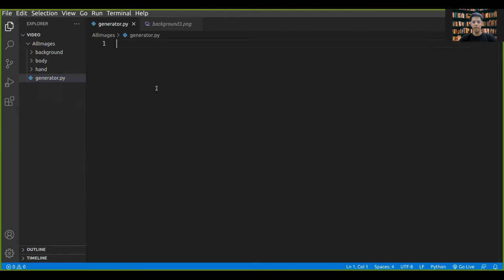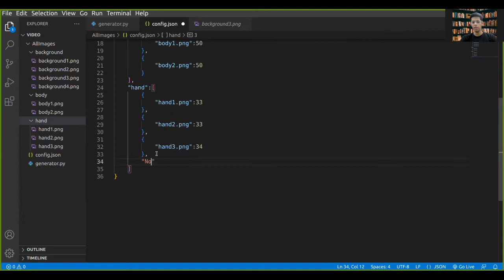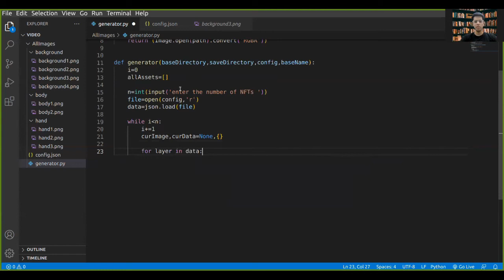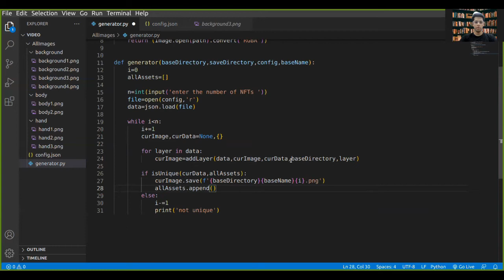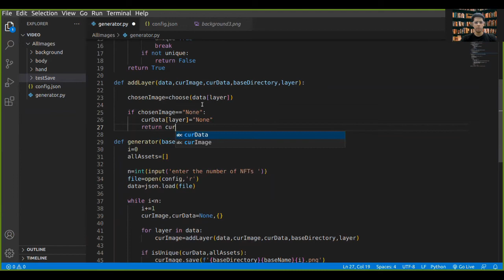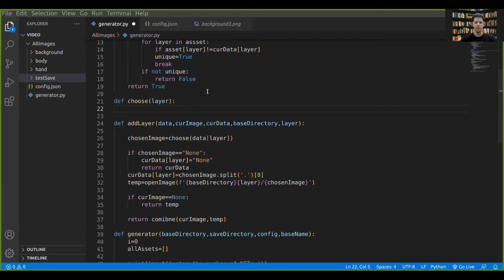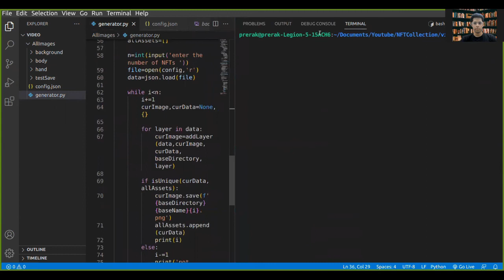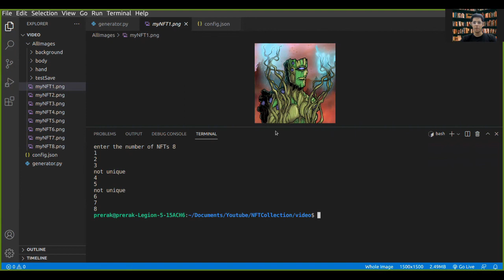Generate pfp NFT collection | PART 2 Generating Images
This video is the second part of a video tutorial series on generating your pfp NFT collection using python. The video teaches how to generate images on the basis of different layers and after adding weights to certain traits in each layer.